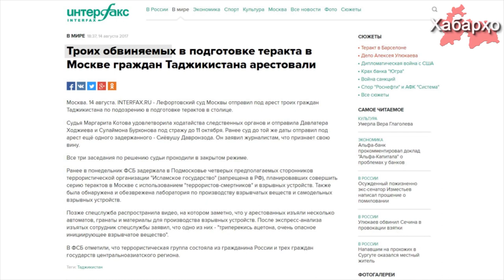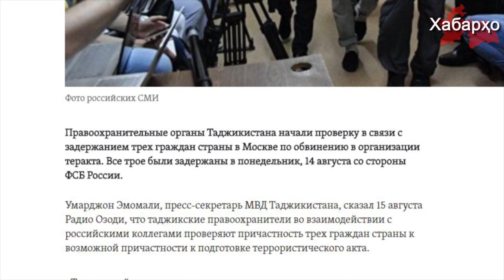Очередные фабрикации в отношении выходцев из Таджикистана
Граждане Таджикистана в очередной раз стали жертвами фабрикации со стороны российских спецслужб.  Так, 14 августа в Москве арестованы граждане Таджикистана по обвинению в подготовке серии взрывов в столице России.